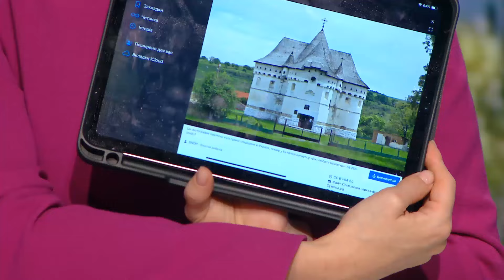НАРЕШТІ! ЗЛІ ЯЗИКИ ПУТІНА ЗАКРИВАЮТЬ СВОЇ РОТИ! АГЕНТАМ КРЕМЛЯ ЗАБОРОНЕНО служити в церквах!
Священник Захарій Залізний прокоментував ситуацію в православній Церкві. Священникам московської митрополії заборонено проводити літургії в храмах, а прихожани все більше переходять на бік української Церкви! Як тепер живеться пропаганді Кремля? Розкажемо у цьому відео